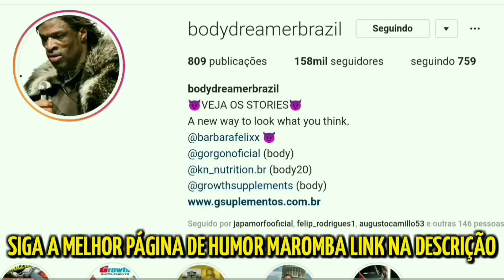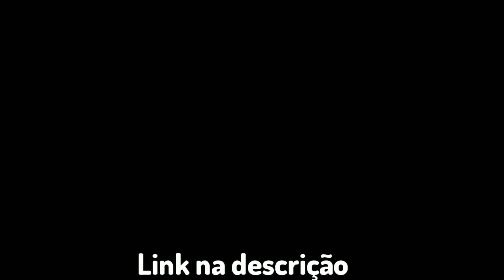FERNANDO SARDINHA FALOU DO NATURAL PRA CAVALO